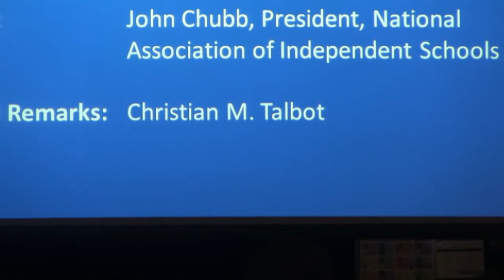Malvern Town Hall 2015: The Future of Education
The world is changing, and so must our schools. John Chubb, President of the National Association of Independent Schools, gives his forecast of the future of education.